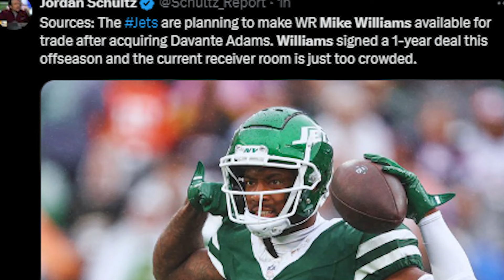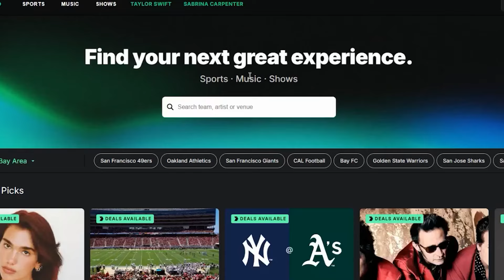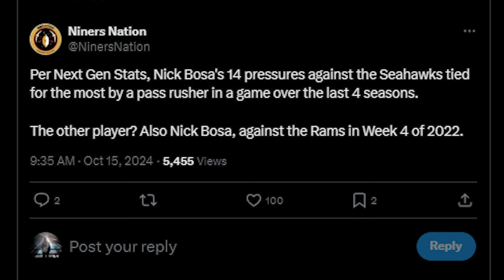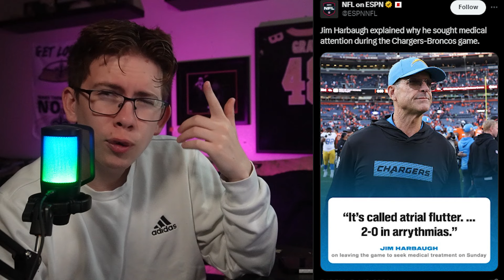Dennis Allen is RUINING the Saints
Week 6 of the NFL season has concluded and we had a lot of good and laughable moments. Including Dennis Allen's led defense.

Planning on going to a live event this year?

Want to support me and the channel in other ways?